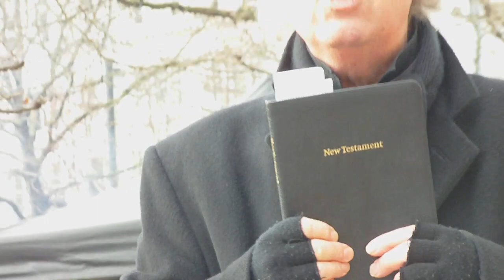Raise Your Voice: Manchester Street Preaching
Manchester Town Centre got a short but solid burst of street preaching today, and even with it being -1 a good number of tracts were taken too.